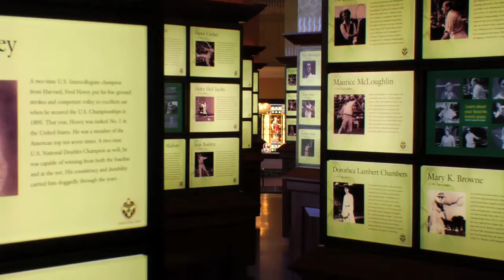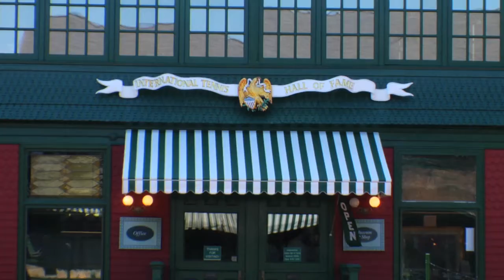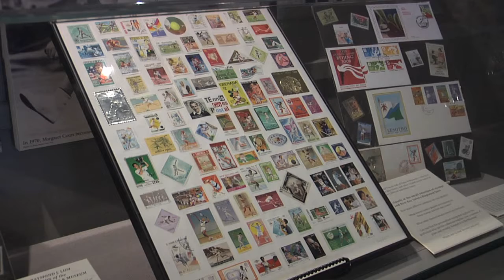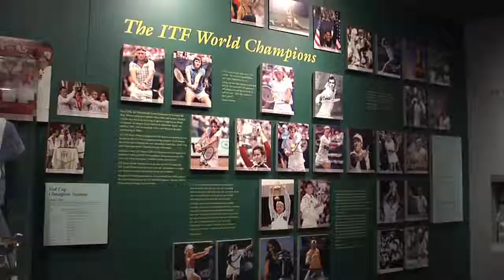About the Intl Tennis Hall of Fame - Chinese